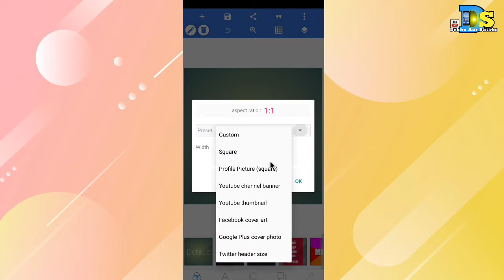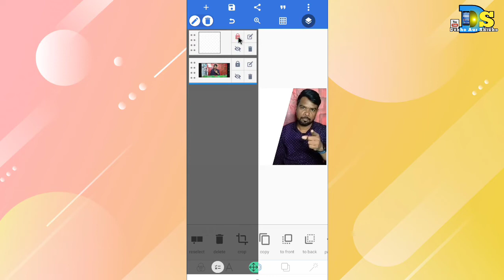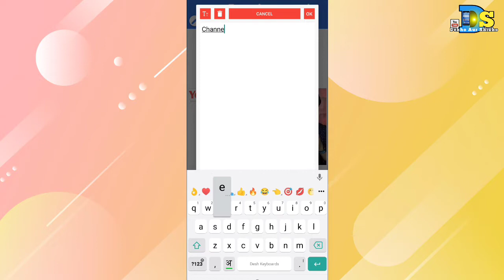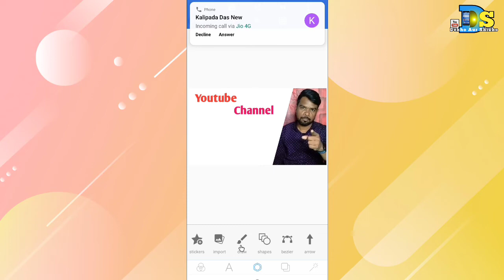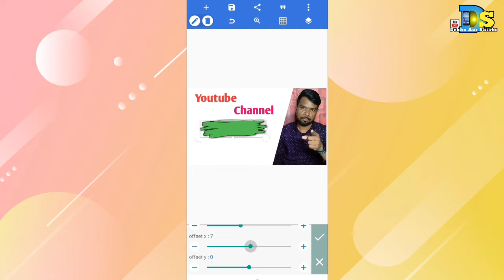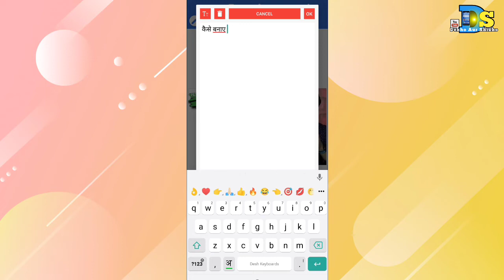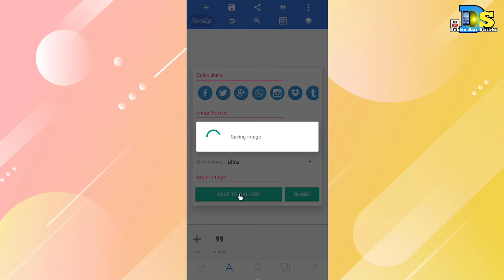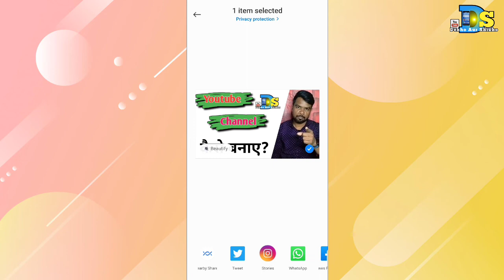Sticker Wala Thumbnail Kaise Banaye 2022? How To Make Sticker Thumbnail?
Today I have told in this video that?Sticker Wala Thumbnail Kaise Banaye 2022? How To Make Sticker Thumbnail?

👉I use all this to make youtube videos.

My Ringlight.